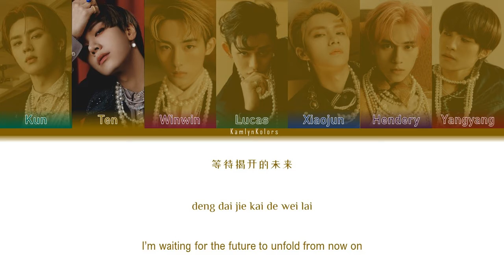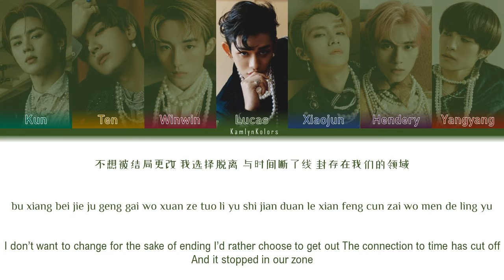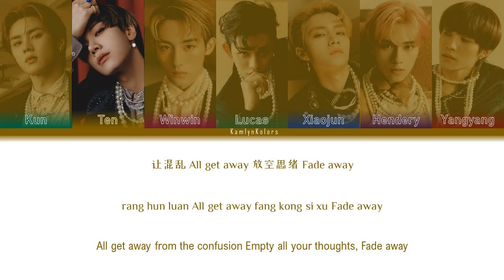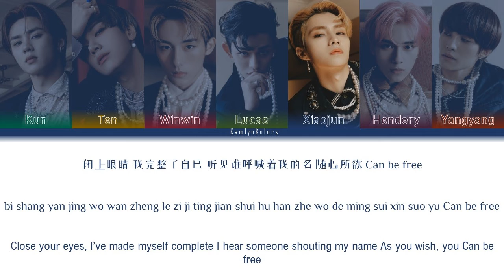WayV 'Kick Back (秘境)' (Color Coded Lyrics Chin|Pin|Eng)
Artist- WayV (威神V)
Song- Kick Back (秘境)
Released- 03/10/21